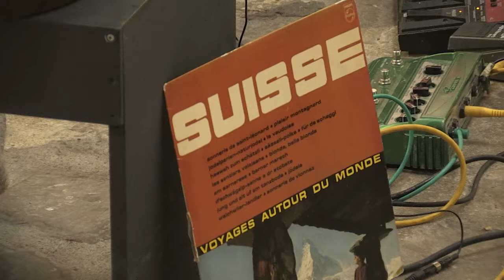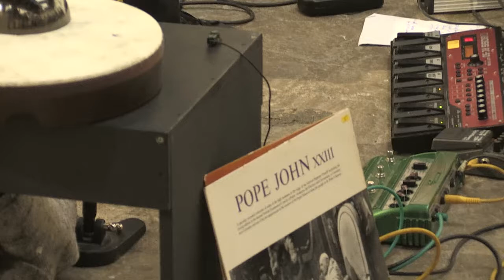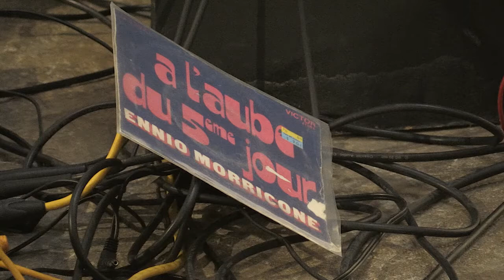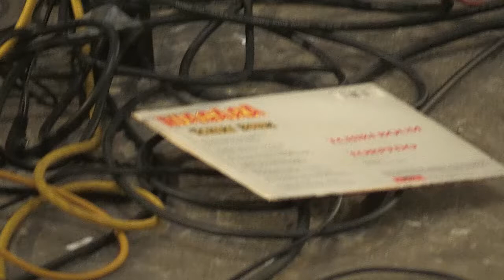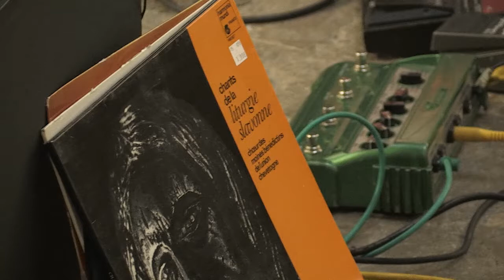David Fenech 10/10/20 Paris, Espace Topographie de L'art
"ÉPAISSEUR DU TEMPS - SONORE"
dans le cadre de l'exposition  "Épaisseur du temps - Photographique"
(this is a masked covid-time era show!)